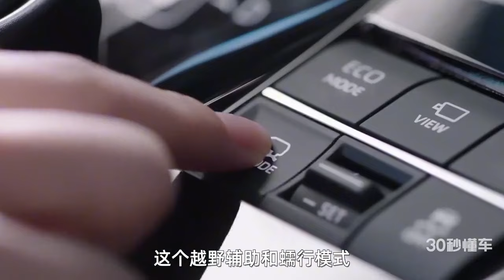16.98万起 官方直降3万 特斯拉也慌了 广丰bZ4X能卖爆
16.98万起 官方直降3万 特斯拉也慌了 广丰bZ4X能卖爆